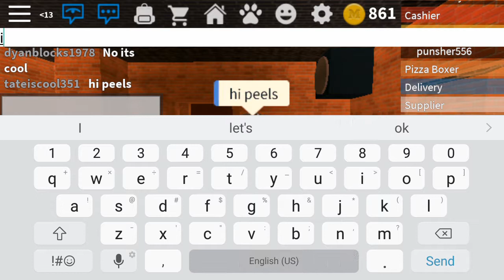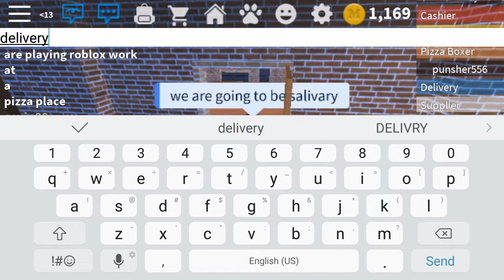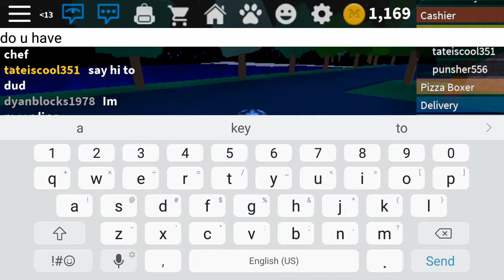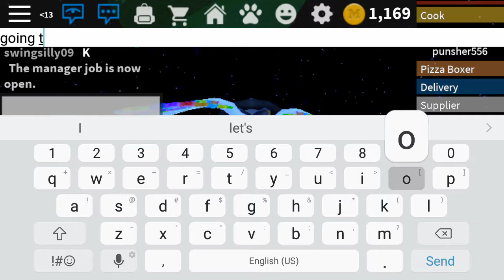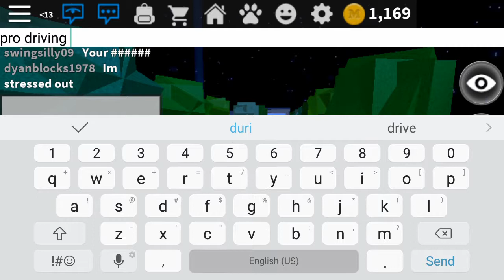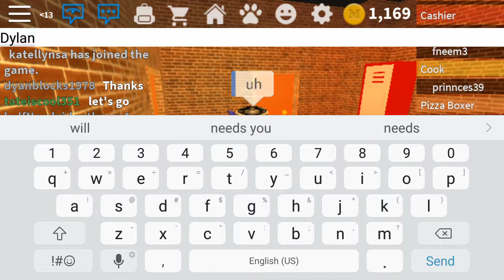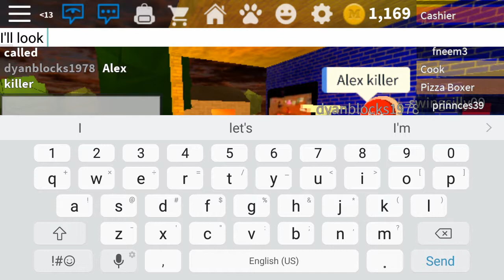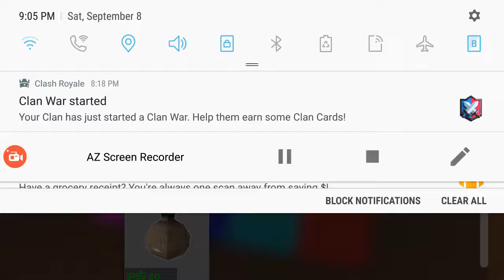Work at a pizza place 1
It's roblox
Different games coming out soon